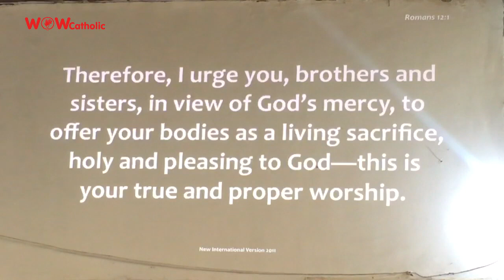'Elishas' and 'Shishas' | Sunday Sermon | 26th June 2022 | Fada Oluoma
- Beyond Decision and Determination
-The problem of Expectation
 -Deal with your Expectations
- God can disappoint our expectations
- What if?
-How God chooses presidents or governors
-What Christians can do to better Nigeria.

To Support this Evangelism;
# Follow Fada oluoma on other Social Media Platforms- @fadaoluoma